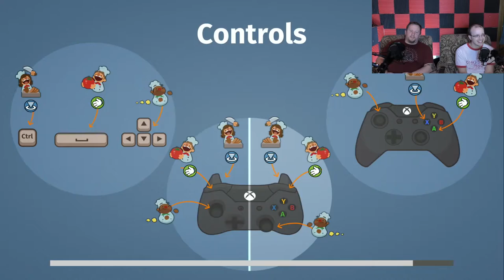Overcooked: Meat Plant - Part 1 - HBG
Focusing wrong

Various contacts!